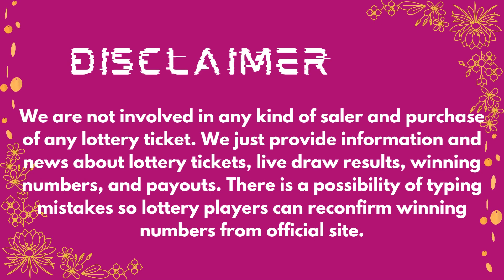2by2 Lottery Results 04 Oct, 2023 - Next Estimated Jackpot Prize $22,000 - Drawing Winning Numbers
Today 04 October, 2023, Find here uploaded Next 2by2 Lottery Results, Top payouts, and winning numbers for today and past 30 days in this video.

The Multi State Lottery Association (MUSL) releases Next 2by2 04 Oct, 2023, results for today. The Multi-State Lottery always conducts 2by2 live drawings every day, at 09:30 p.m.